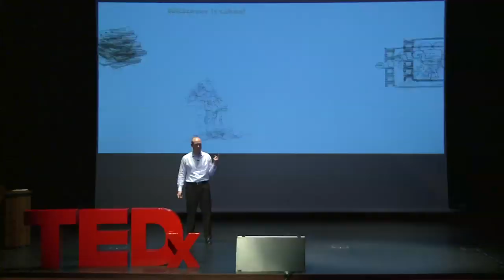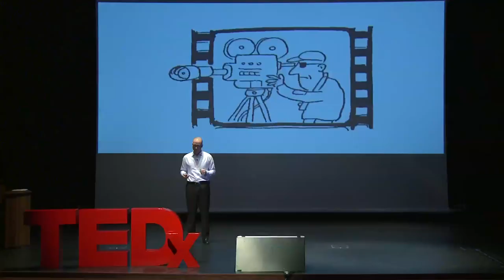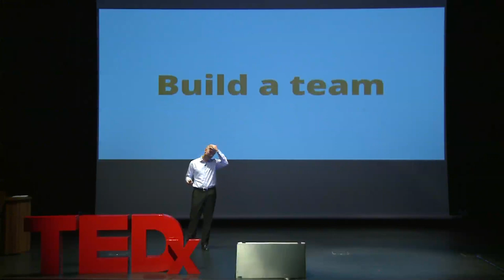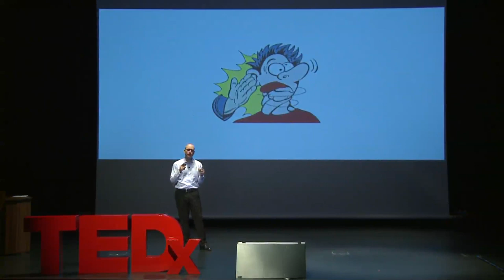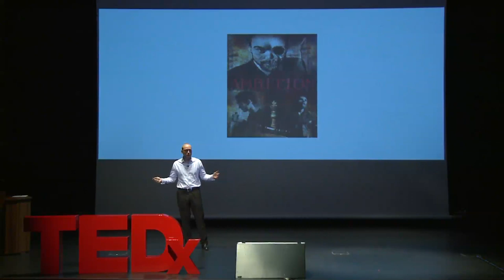Making your first film: whatever it takes!: Nicolas Forzy at TEDxPSUAD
Nicolas Forzy is a graduate of the London School of Economics. He started his career as an investment banker, then spent time in the French Army as an officer on a combat helicopter base, before stepping into independent production in Paris then London. An award-winning filmmaker whose first feature film AMBITION was produced for less than U$20,000 and was distributed across three continents, Nicolas is now a professional screenwriter and producer. He has been based in the UAE since 2007 and has recently completed his first novel for young adults, titled ALPHANUMERIC.